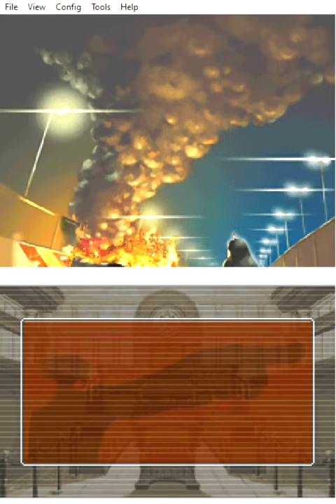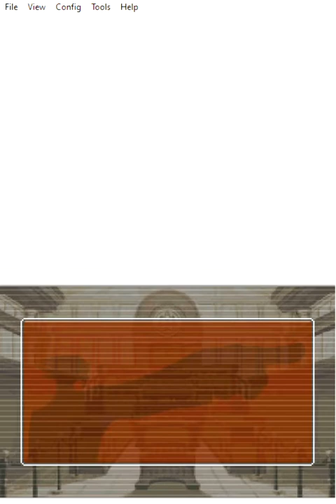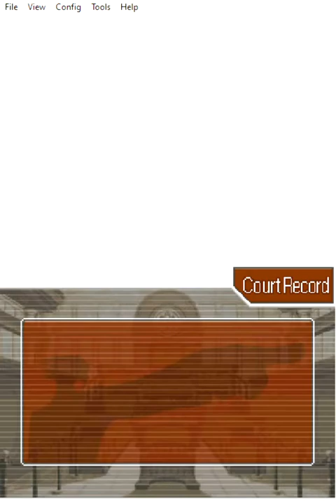Ini on the stand | Ace Attorney: Justice for All #10